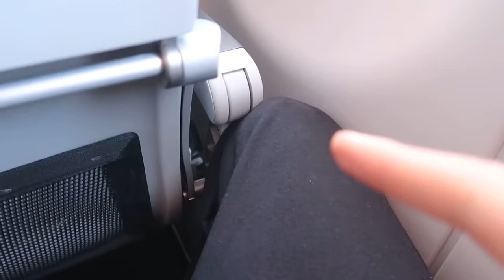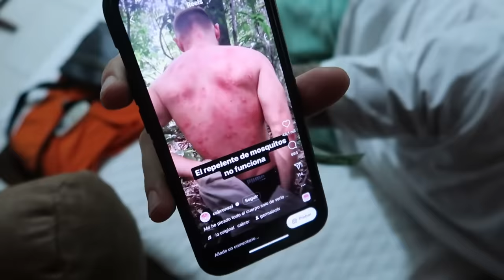Llegamos A La Mitad El Mundo Y Es Increíble! - Vuelta Al Mundo En 80 Días